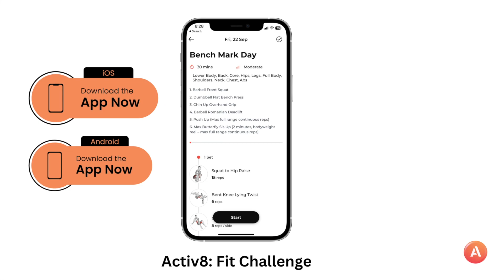Bulgarian Split Squat | How to Bulgarian Split Squat | Bulgarian Split Squat tutorial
The Bulgarian Split Squat is an excellent exercise for targeting the quadriceps, glutes, hamstrings, and even the muscles in the core and lower back. It also promotes balance and stability. Here are the top three tips for performing the Bulgarian Split Squat:

1. Maintain Proper Form:
   - Foot Placement: Begin by standing a few feet away from a bench. Extend one leg behind you and place the top of your foot on the bench. Your other foot should be far enough in front that when you lower into a squat, your knee remains directly above your ankle.
   - Upright Torso: Keep your chest lifted and your spine neutral throughout the movement. Leaning too far forward can place unnecessary stress on your back and knee.
   - Hip Alignment: Ensure that your hips are squared and facing forward. Avoid letting them open out to the side.

2. Control and Depth:
   - Controlled Movement: Move slowly and deliberately, especially as you lower yourself down. This control will help maximize muscle engagement and minimize the risk of injury.
   - Depth: Aim to lower yourself until your front thigh is parallel to the ground or as deep as your mobility and strength allow. The deeper you go (safely), the more you'll engage the glutes and hamstrings.
   - Push Through the Heel: As you rise back up, focus on pushing through the heel of your front foot. This helps to engage the glutes and hamstrings more effectively.

3. Balance and Stability:
   - Core Engagement: Keeping your core tight will help you maintain balance throughout the movement. Think of pulling your belly button towards your spine.
   - Gaze: Fix your gaze on a point in front of you to help with balance.
   - Arm Position: Depending on what helps you maintain balance, you can either extend your arms out in front of you, keep them on your hips, or hold onto dumbbells at your sides for added resistance.

Bonus Tip: As with any unilateral exercise, there might be a noticeable strength or balance discrepancy between your two sides. Don't be discouraged by this. Start with the weaker or less stable leg and do not do more reps or use more weight on the stronger side. Over time, this approach will help balance out the disparities.

It's essential to warm up properly before diving into Bulgarian split squats, especially since they demand a lot from the hips, knees, and ankles in terms of mobility and stability.

STRETCH LEGS & FEET. GYMNASTIC FLEX. YOGA ART. SPLITS & OVERSPLITS. CONTORTION WORKOUT
36 Bodybuilders Passed Away in 2022 ❗Another Devastating Year !!!

Over 500 exercises and stretches and more detailed workouts

10+ unique programs, for unique goals, varying fitness levels, and specific schedules